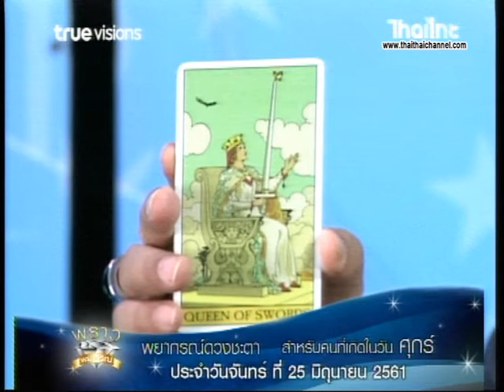เช็คดวงแม่นๆ เกิดวันศุกร์ ดวงชะตาประจำวันที่ 25/6/61